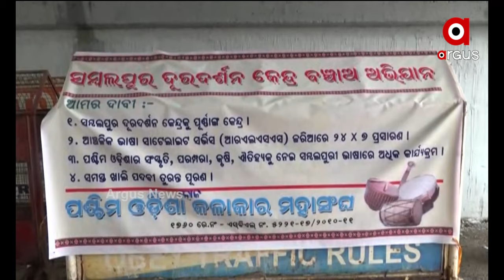କଲାକାର ମହାସଂଘର ବିକ୍ଷୋଭ୍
ଦୁରର୍ଦଶନ କେନ୍ଦ୍ର ବନ୍ଦ ନିଷ୍ପତ୍ତିକେ ବିରୋଧ କରିକିନା କଲାକାର ମହାସଂଘର ବିକ୍ଷୋଭ୍। ସମ୍ବଲପୁର ଦୁରଦର୍ଶନ କେନ୍ଦ୍ର ବନ୍ଦ କରିବା ନିଷ୍ପତ୍ତି କୁ ବିରୋଧ କରି ପଶ୍ଚିମ ଓଡିଶା କଲାକାର ସଂଘ ପକ୍ଷରୁ ଜିଲ୍ଲାପାଲ କାର୍ଯ୍ୟଲୟ ସମ୍ମୁଖରେ ବିକ୍ଷୋଭ